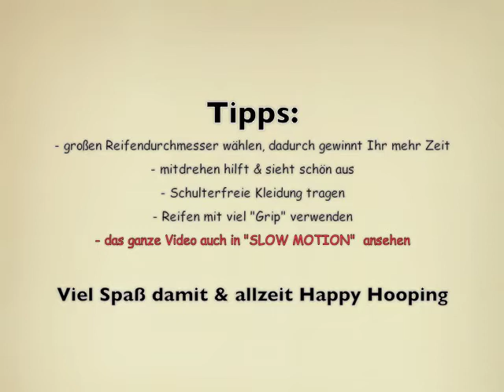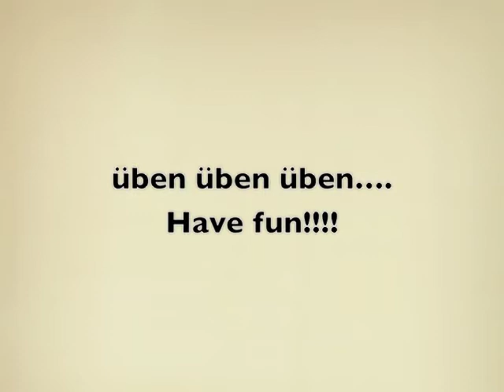One Shoulder Duck Out`s Tutorial - Hoopdance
Ein Tutorial für alle die Shoulder Hooping beherrschen.
Duck Outs in der "leichtesten" Form, mehr folgt in den nächsten Wochen.

Viel Spaß damit, hoffe es hilft Euch weiter.

Gruß TasHa
Happy Hooping Team